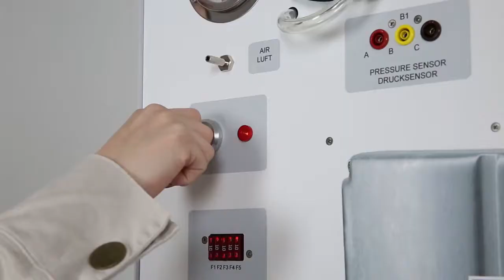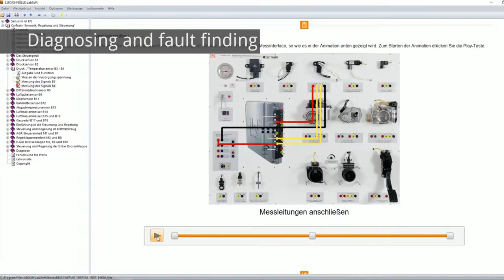CarTrain - Sensor Technology in Engine Management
In modern motor vehicles more and more components are being monitored and controlled electronically. Sensors have several jobs to do, including the detecting of physical data and converting this information into electrical signals which can then be processed by control units.
Trainees should be able to grasp how this process works and the effects different sensor stimuli have on these signals.